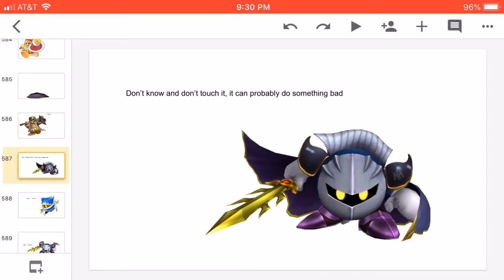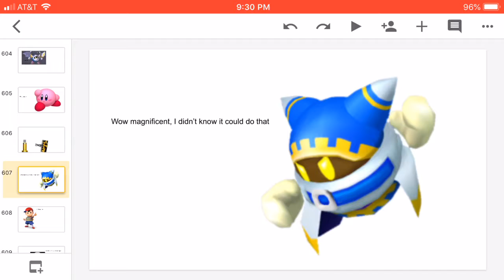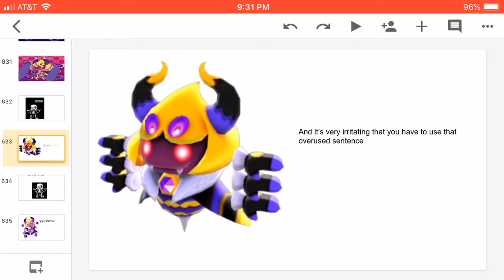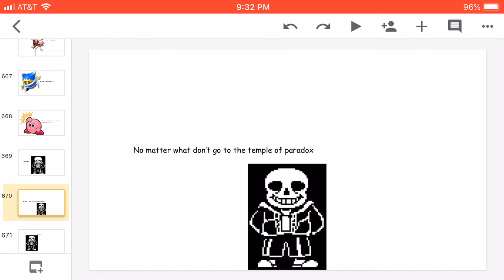Mash Up s2 Episode 13 Taranza